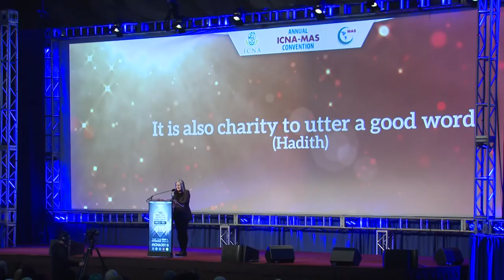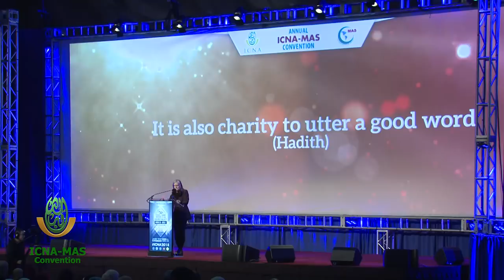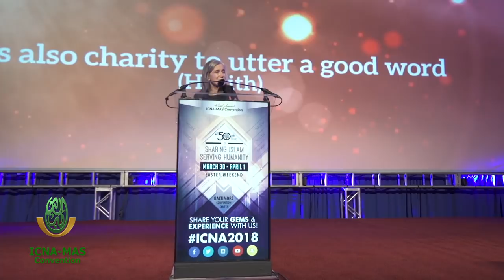Democracy Now! Covering the Movements Changing America by Amy Goodman